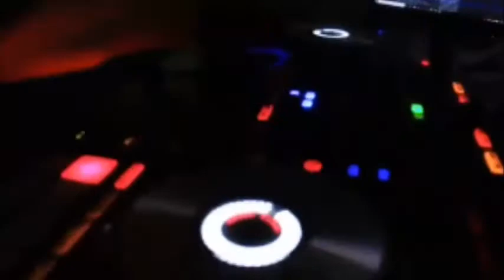MFAHAMU DJ NURRATY, MREMBO ANAESUMBUA KWENYE MASHINE.EP 1.